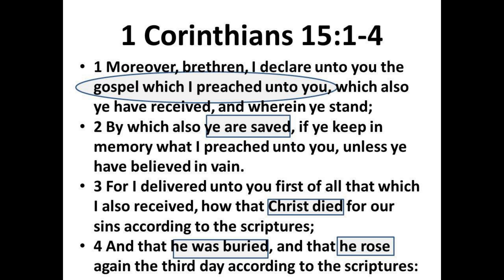Love Talk: Revisited "Cohabitation & The Micro Divorce" Episode 30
God Bless!

0:00 Introduction
1:28 Cohabitation & The Micro Divorce
8:20 Outro